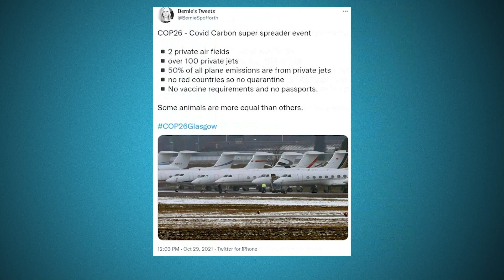Suma Dnia 02.11.2021